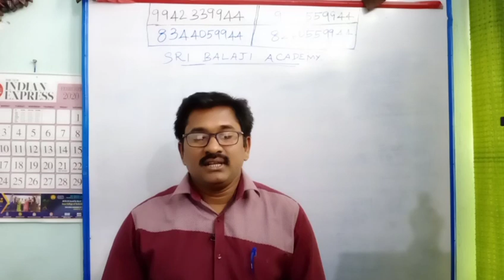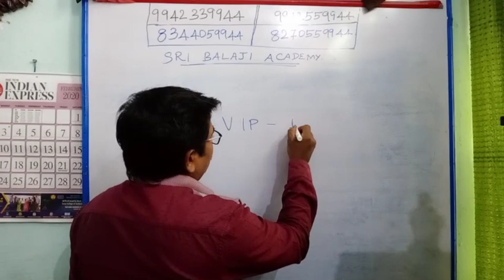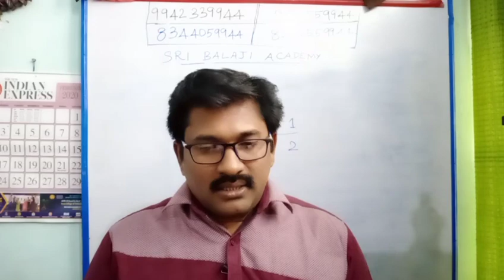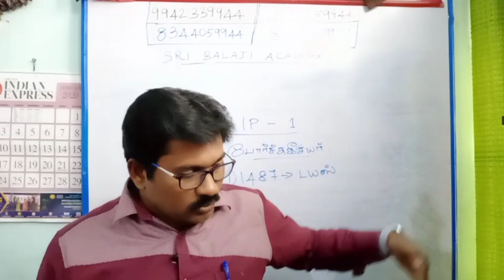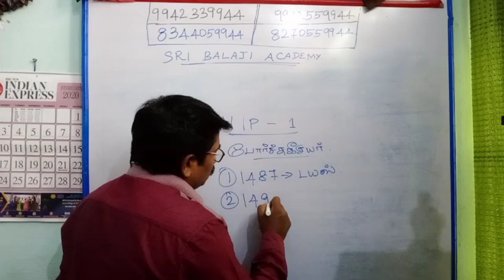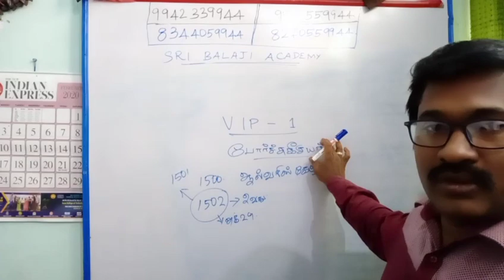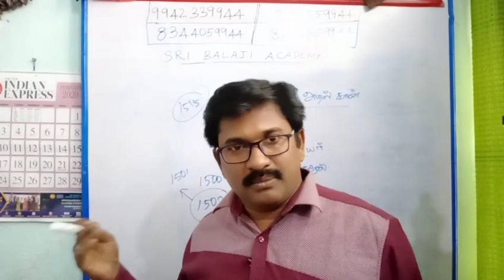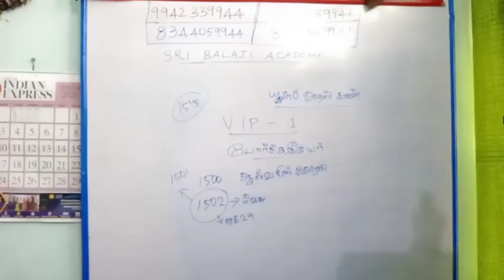TNTET EXAM TIPS *VIP*-1